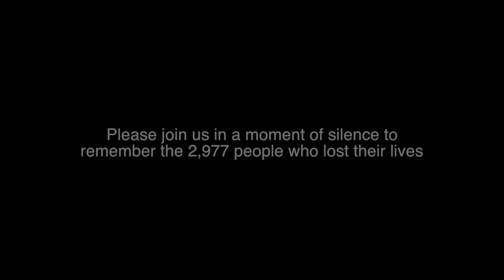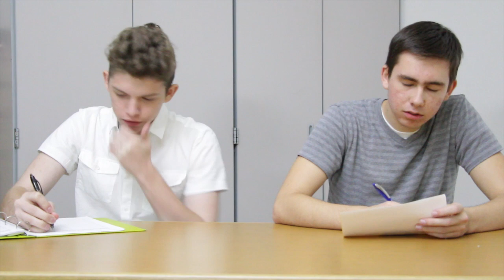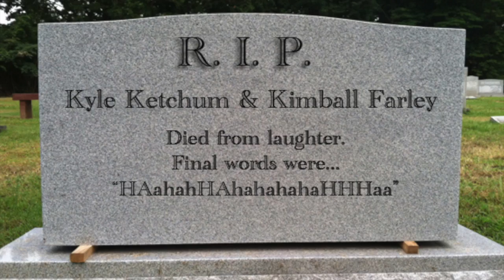MTV 9/10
Millennium Television's fourth show for 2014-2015